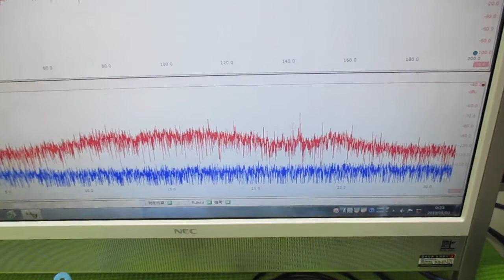オリジナル超音波実験 ultrasonic-labo